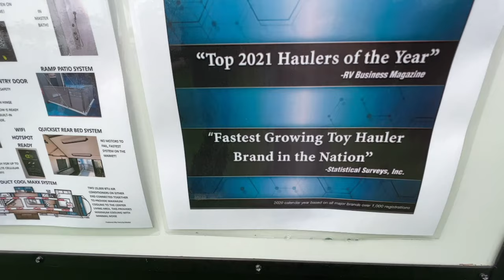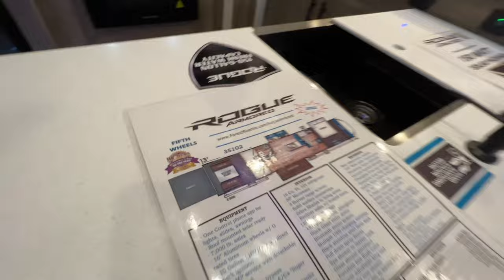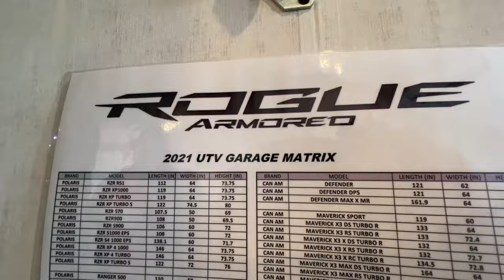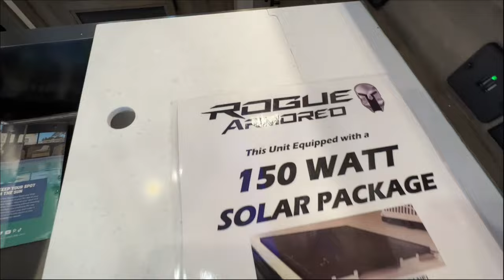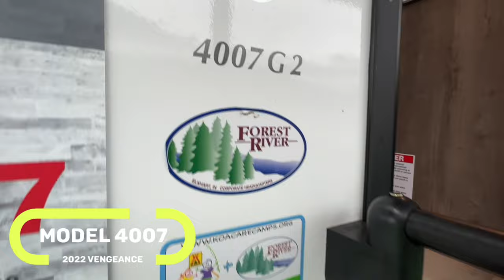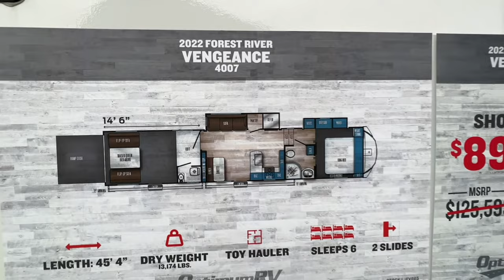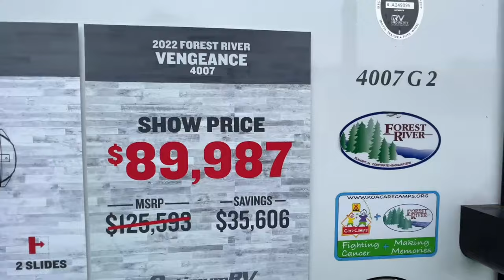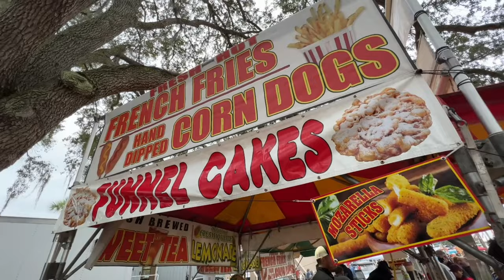VENGEANCE ROGUE ARMORED RV TOY HAULERS Walkthrough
Join us as we tour the VENGEANCE ROGUE ARMORED RV Toy Haulers by Forest River. This Toy Hauler RV is packed with features at a great price.  It's simple to see, "A New Breed of Toy Hauler" has arrived. We loved both the Fifth Wheel and Travel Trailor Rouge Armored RV. The mission is
to provide Forest River owners with quality, dependable products. These toy haulers provide the perfect RV to explore the Grand Canyon, Niagara Falls and everywhere in between.